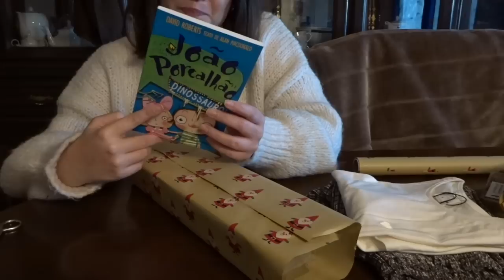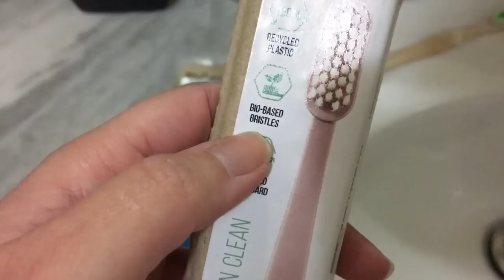COMPRAS NA BLACK FRIDAY & PRESENTES | VLOGMAS #4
Curiosas com o que comprei na Black Friday?

SUGESTÃO DE LIVRO: não encontrei o que referi no vídeo, mas este também é interessante

Este vídeo não é patrocinado. Não foram usados links de afiliação.